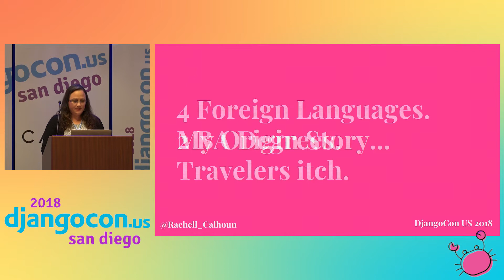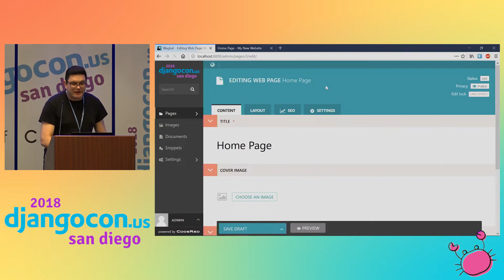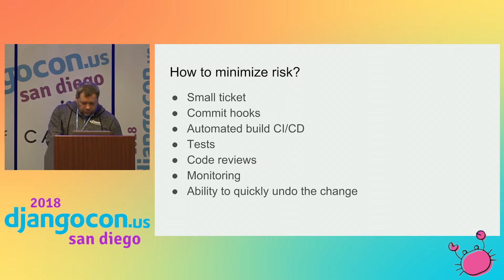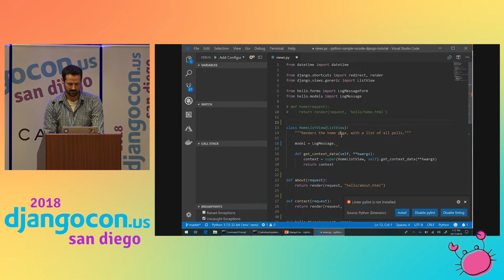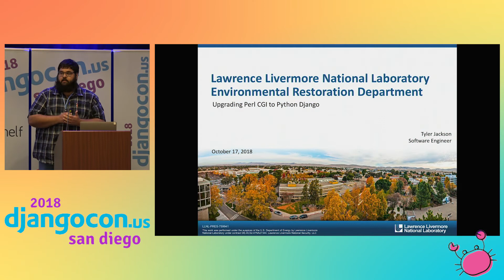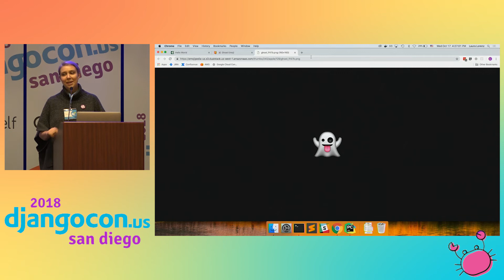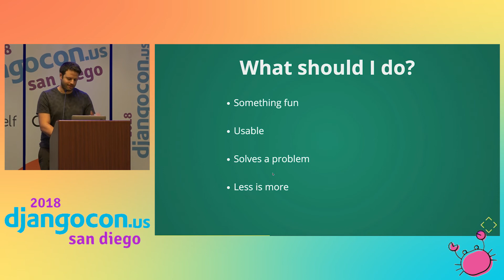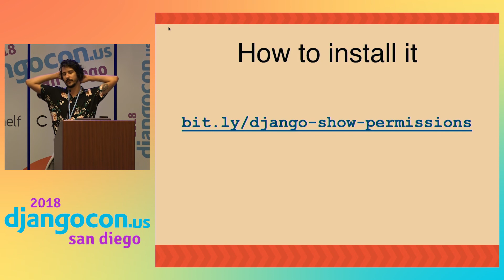DjangoCon US 2018 - Lightning Talks Day 3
00:00 - Rachell Calhoun
03:48 - Vince Salvino
08:52 - Sergey Golovchenko
14:06 - Dan Taylor
19:20 - Noah Kantrowitz
23:56 - Tyler Jackson
28:26 - Laura Lorenz
33:11 - Elad Silberring
37:36 - Luan Fonsecca